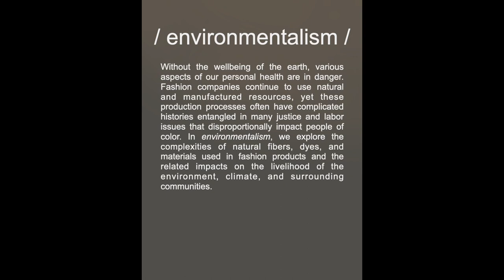FASHION / EXISTENCE / MYTH -- Bark Cloth and Mud Cloth Object Highlight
We featured this bark cloth and mud cloth in the exhibition:

FASHION / EXISTENCE / MYTH
narratives about health, bodies, and the fashion system
Opened starting February 2023
Mary Alice Gallery, Iowa State University
1015 Morrill Hall

Bark cloth
20th Century, Philippines
TCM Object ID 993.1.8

Mud cloth
2001, Africa
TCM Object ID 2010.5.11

The mud and bark cloths on display are two examples of the interconnections between the environment and human existence. Humans extract materials from their surrounding environment that have multiple functions and at the same time carry cultural meaning. Since ancient times, people from different cultures have utilized textiles to create patterns that record information and stories. Mud cloths in some African countries, like in Mali, often are used to communicate a person’s gender, status, political office, or devotion to a particular deity. The cloth itself is made from cotton, silk, wool, rayon, and lurex. People then use fermented soil or indigo dye to create the patterns. Bark cloth, common mostly in Pacific, Southeast Asian, and some African cultures, communicates political authorities and hierarchies. This cloth comes from the overlying wood tissues of trees, woody vines, and shrubs. Deforestation and the rise of synthetic materials are threatening the production of bark cloths. To conserve the material and traditional use of bark cloth, some cultures are protecting and promoting the use of traditional knowledge on how to care for and use them.